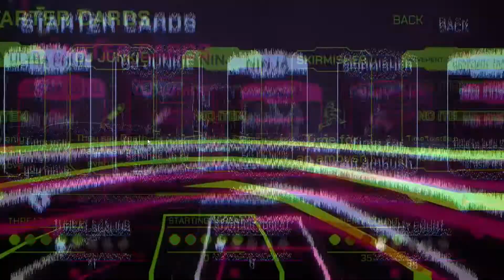GTTOD Gameplay (Sticks and Stones Update)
Gameplay for GTTOD.